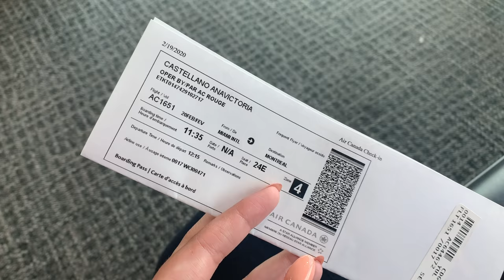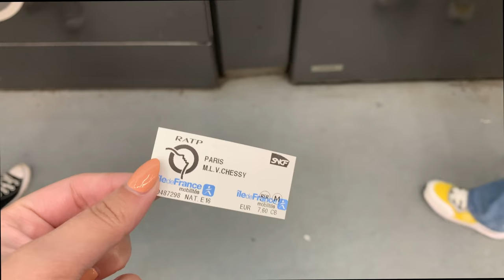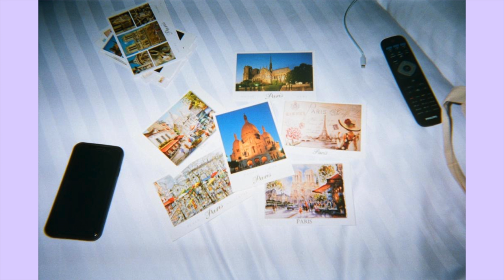MY TRIP TO PARIS | VLOG 14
hello lovelies!!! so I made this video to show my first time traveling out of the US. I didn't really talk in this video because I didn't vlog myself speaking all that much, instead of making it like a super long montage, I kind of made it look like a music video to me and my best friends favorite song. I hope you guys like it and enjoy the video!!!